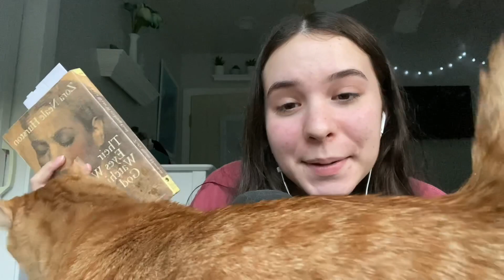ASMR Summer Hw (Whisper Ramble)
You can leave any requests or recommendations down below!